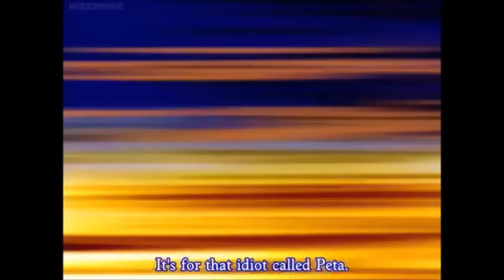Nanashi vs Loco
my childhood anime make nostalgia
marchen awakens romance (MaR)